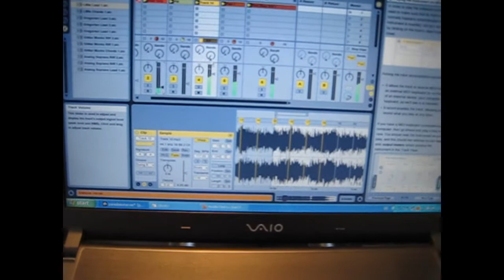Live Finn Mixing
Paradise Wherever You Are